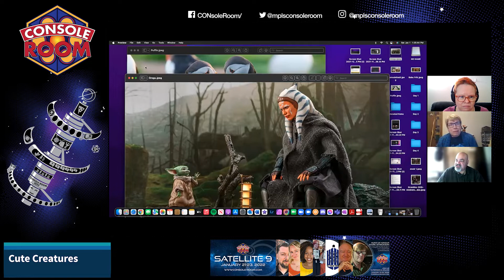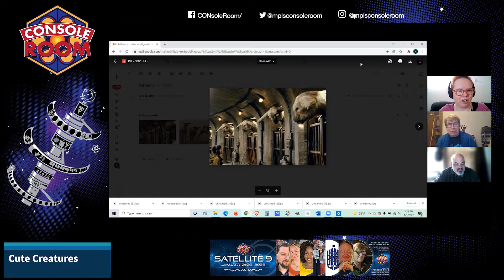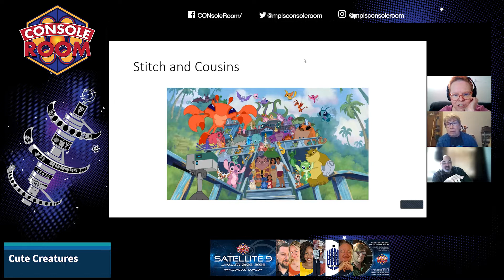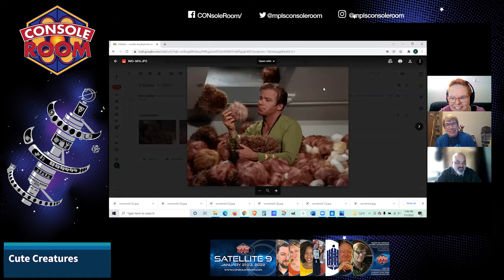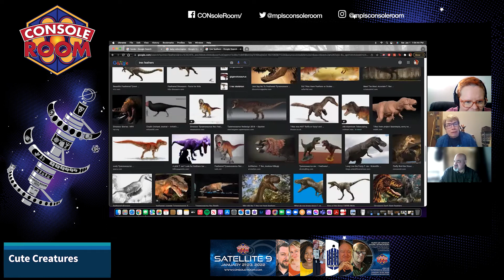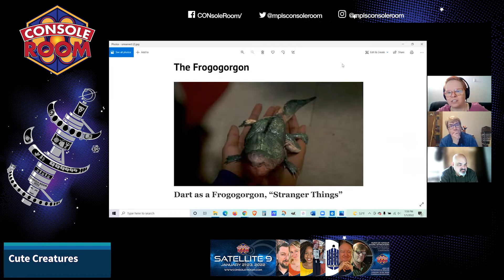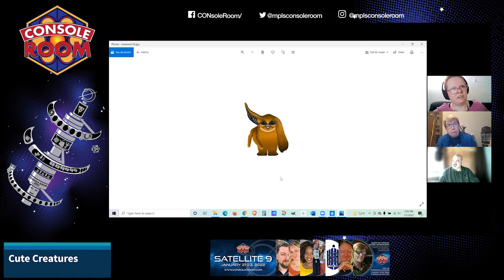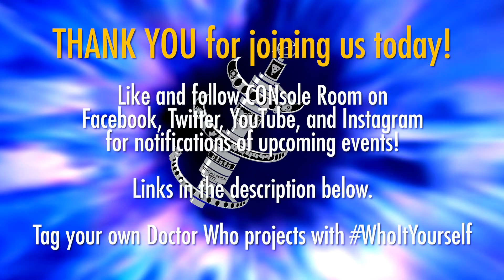CONsole Room 2022 Panel: Cute Creatures